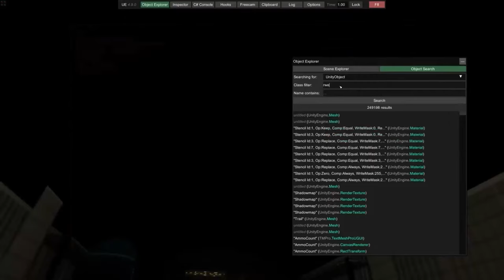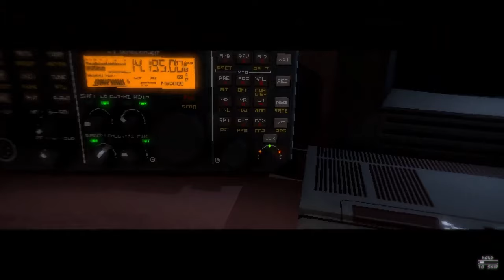Signalis, Update 1.2 New Lore Explained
Hey everyone Cristiferbeast here and today we will be covering what new Lore was introduced by Update 1.2 It is a massive update, featuring 2 new rooms, many new documents, new lore, background code changes and accessibility changes, and over the course of this video ill cover everything that has changed.
This is also known as The Krahe Update.

If you have spare change feel free to support me